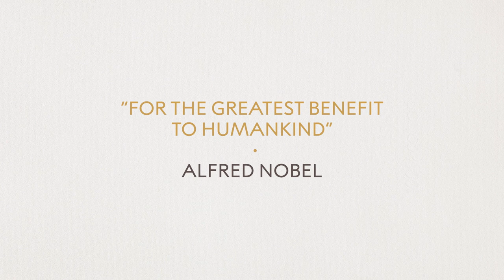Seven Nobel Laureates discuss: The search for truth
Seven Nobel Laureates were joined by thought-leaders and delegates for a day of inspiring discussions on one of the hottest topics of our time: the future of truth. The diverse array of panellists brought perspectives from art, science, politics and more, sharing insights and challenging preconceptions.

Participating Nobel Laureates were Steven Chu, 1997 Physics Laureate, Peter Doherty, 1996 Physiology or Medicine Laureate, Shirin Ebadi, 2003 Peace Prize Laureate, David J. Gross, 2004 Physics Laureate, Michael Levitt, 2013 Chemistry Laureate, Joseph E. Stiglitz, 2001 Economic Sciences Laureate and Frank Wilczek, 2004 Physics Laureate.